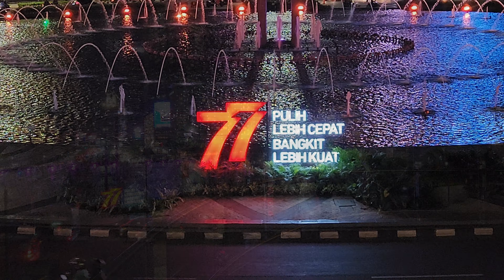4K wide lens BUNDARAN HI ❗ night in rush hour Jakarta